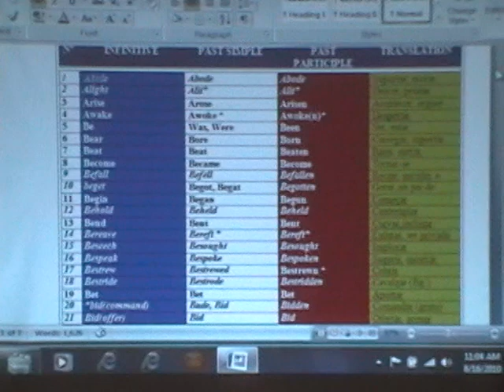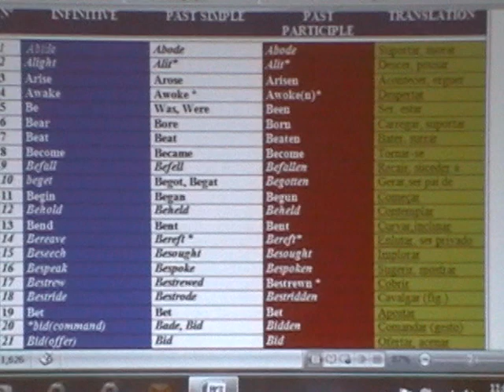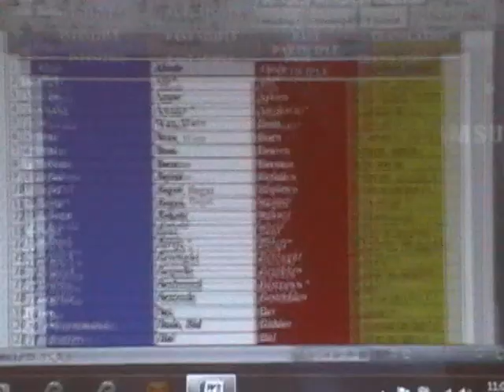English - Basic 1 - Grammar - Irregular Verbs 1 to 20 - Abide to Bid - Review and Quiz.mpg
English Second Language Free Online Course. Teacher Monica.
Level: Absolute Beginner, Basic 1.
Content: Grammar - Irregular Verbs 1 to 20 - Abide to Bid - Review and Quiz. Class recorded at the Multicultural Centre for new immigrants to Canada, North Bay, Ontario, September 11, 2010.
Class written material available in electronic format upon request.
Material de aula gratuito disponivel em formato eletronico.
Le contenu de cette classe est gratuit et disponible en format electronique.
Doubts, comments, suggestions, need support?
Duvidas, comentarios, sugestoes, precisa de ajuda?
Avez-vous des doutes, de commentaires, de suggestions, avez-vous besoin d'aide?
Contact - Contate - Contactez Teacher Monica:
Do you like these videos? Have you learned something good from them? Were they useful in your class, teacher? Feel grateful? Just find this cool?
So please pass my videos on to your contacts - and share for free something of your own internal treasure with people around you, the way I do!
That's how, together, we build a better world :0)
Love,
Teacher Monica

THIS IS A VOLUNTEER NOT-FOR-PROFIT HUMANITARIAN EDUCATIONAL INITIATIVE. NO TRANSGRESSION ON THE COPYRIGHT LAWS INTENDED.